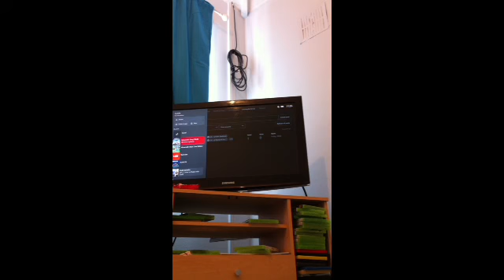Minecraft Story Mode Ep1 - Into The Nether [4]